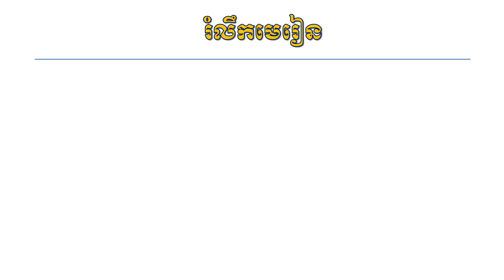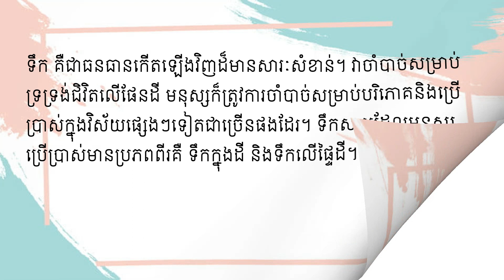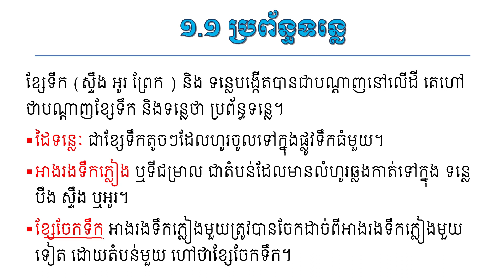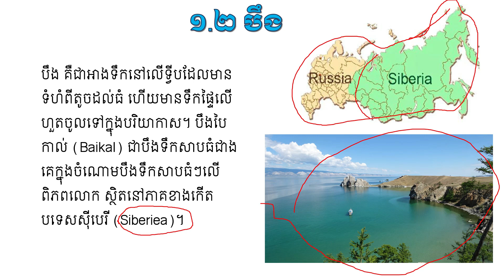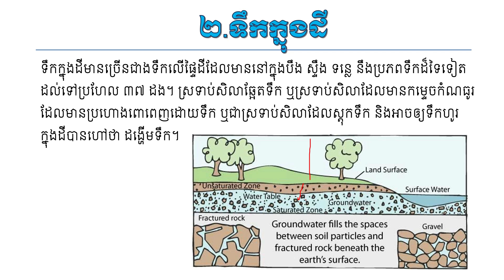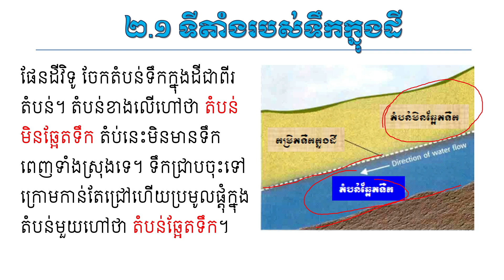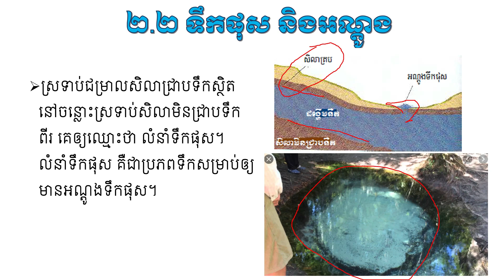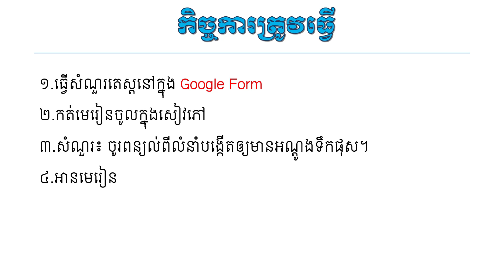ទឹកលើភបផែនដី មេរៀនទី២ ៖ ទឹកសាប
មុខវិជ្ជា៖  ផែនដីវិទ្យា ថ្នាក់ទី ១១                                  ជំពូកទី២៖ ទឹកលើភបផែនដី                                       មេរៀនទី២ ៖ ទឹកសាប                                           បង្រៀនដោយលោកគ្រូ មន មករា                                    គ្រូបង្រៀនមុខវិជ្ជា ផែនដីវិទ្យា នៃកម្មវិធីសាលារៀនជំនាន់ថ្មី វិទ្យាល័យព្រែកលៀប